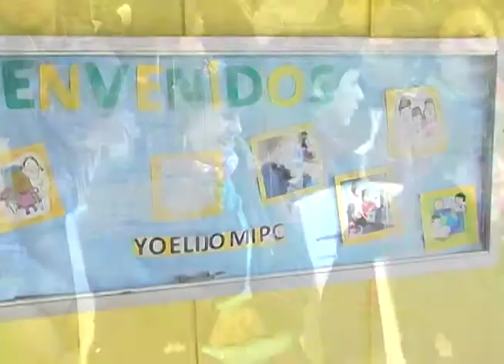Programa "Yo elijo mi Pc"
Entrega de notebooks a los alumnos más destacados de la comuna.